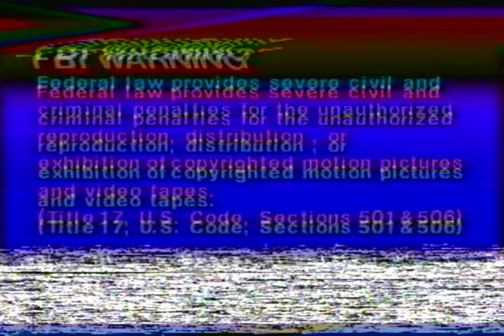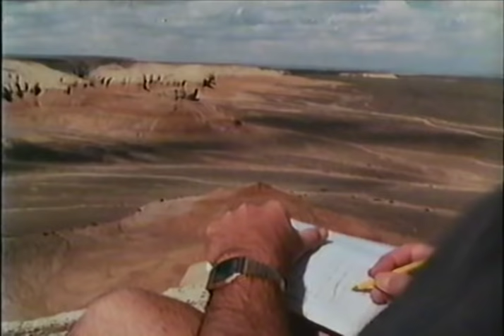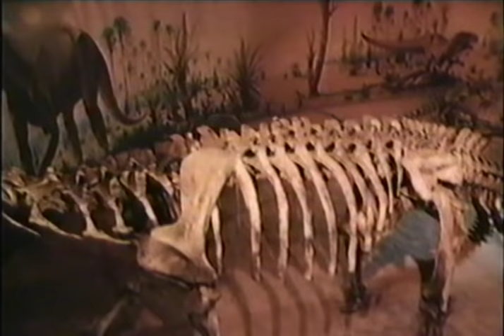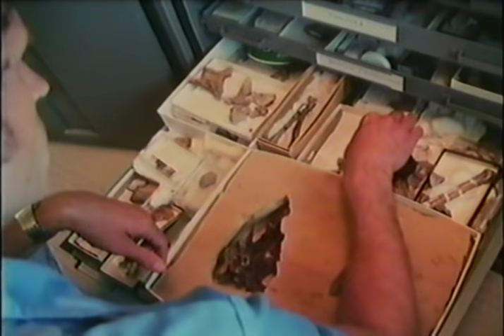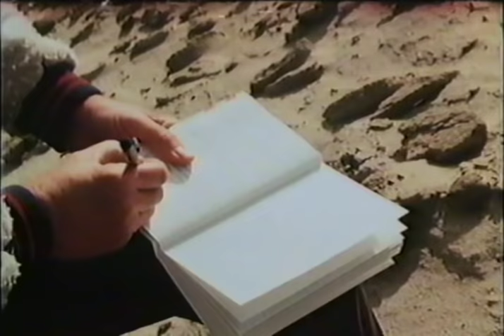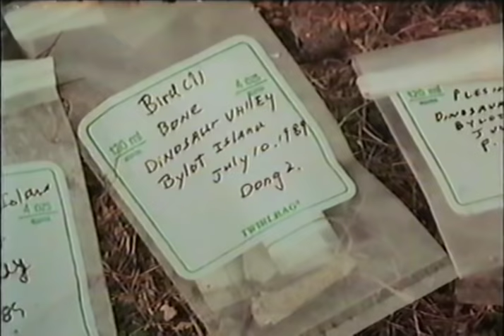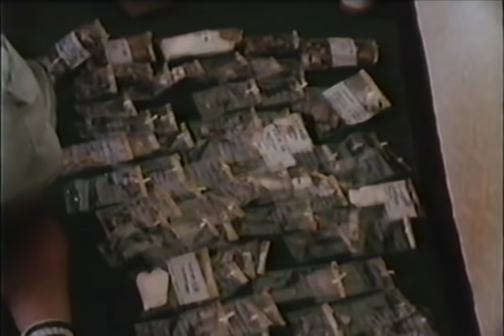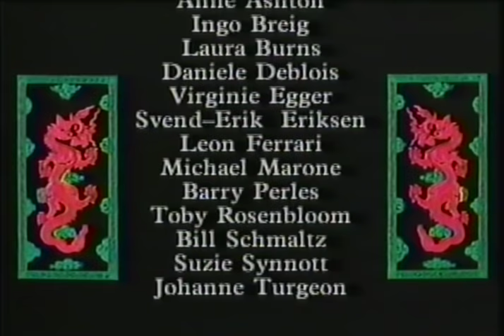The Great Dinosaur Hunt (VHS)